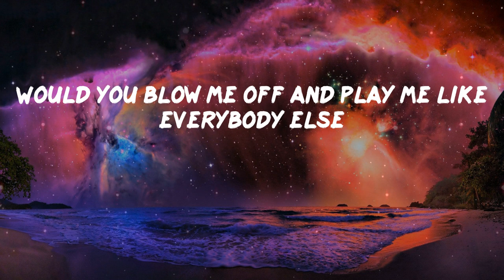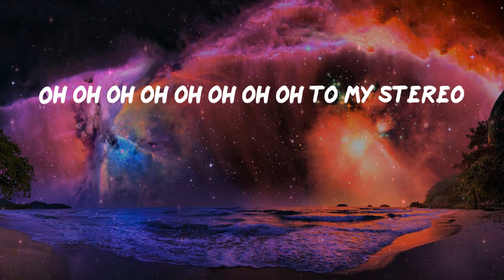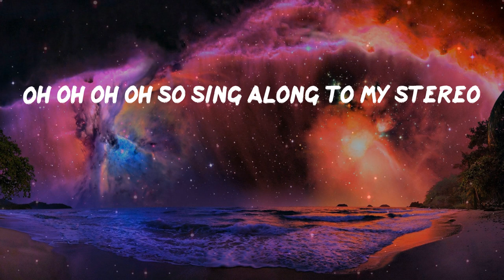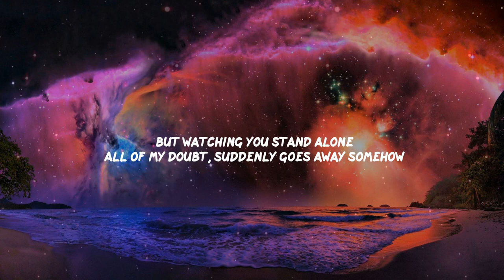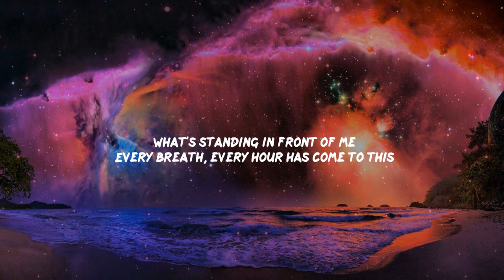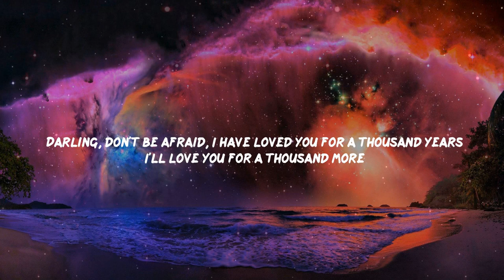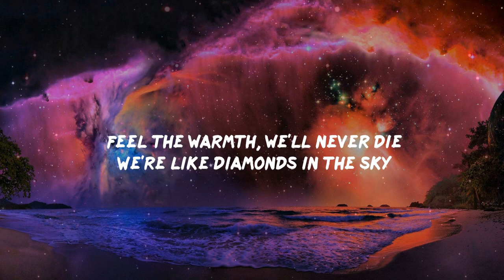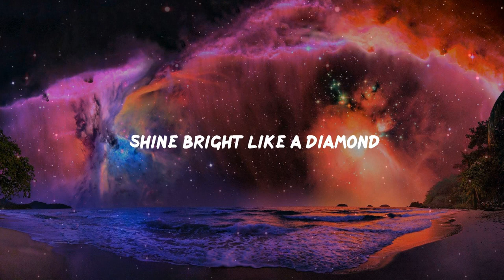Pillow Music: Stereo Hearts - Gym Class Heroes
Pillow Music: Gym Class Heroes - Stereo Hearts (Lyrics)
Gym Class Heroes - Stereo Hearts (Lyrics)
Stereo Hearts - Gym Class Heroes